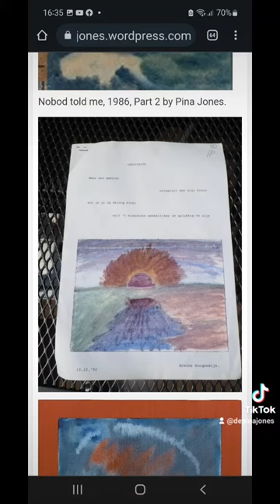Making fun with @JulianLennon from a distance.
But Julian, remember: "No distance can keep us apart": And I don't act as if, is that understood?